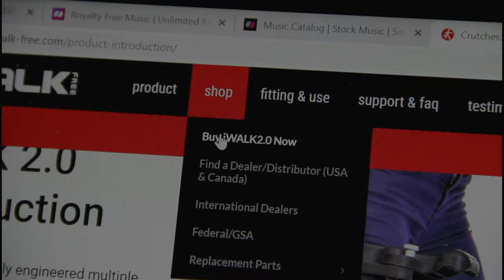Goodbye Crutches - Now Hands Free!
iWALK2.0 user Joseph Seton created this awesome video.  Well done, Joseph!  And thank you.